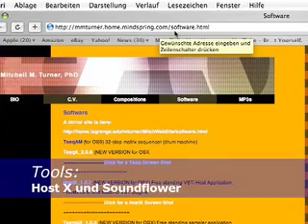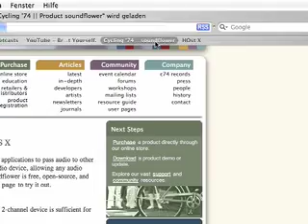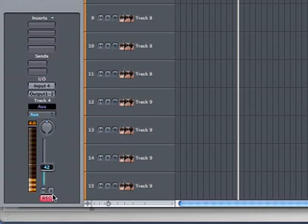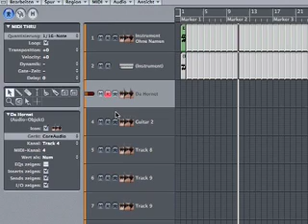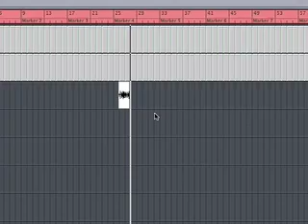MusoTalk 80 - Workshop - Power PC Plug-ins auf Intel Macs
Ein Tip von SonicTalk Kumpane Mark Ty-wharton. So kann man seine inkompatibelen Power PC Plug-ins auch mit Intel Macs und Logic weiterbenutzen. Alles was man dazu braucht ist Host x und Soundflower, beides ist kostenlos. Ähnliches sollte auch auf dem PC und Windows möglich sein. Über weitere User-Tips würde ich mich freuen.